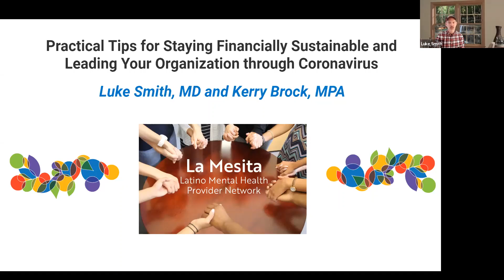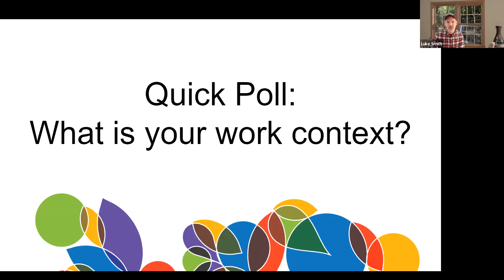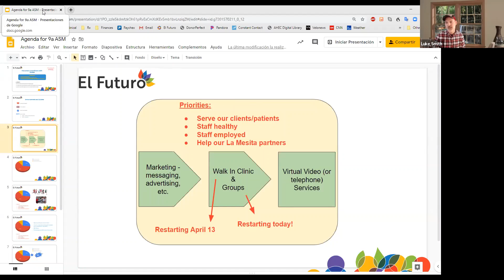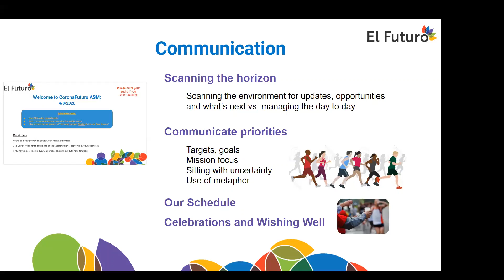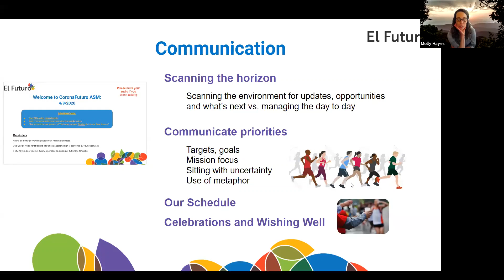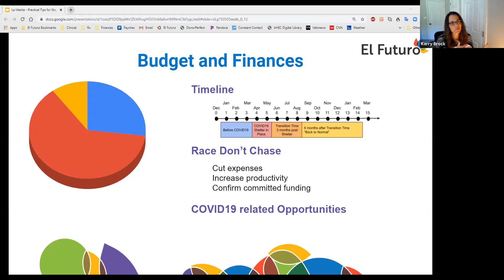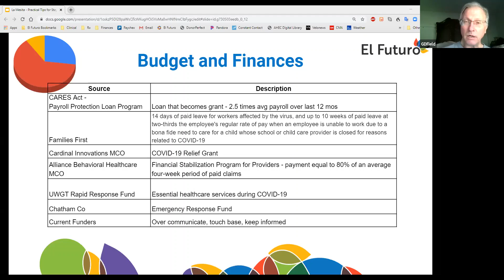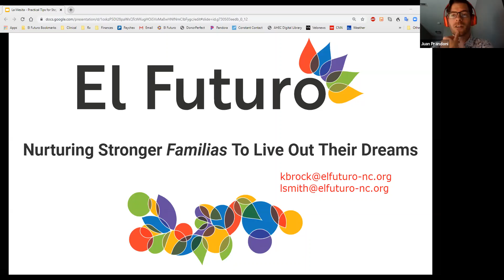Practical tips for staying financially sustainable and leading your organization through Coronavirus